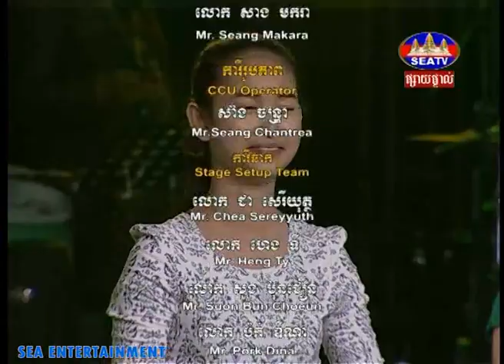ប្លែកទៀតហើយជួបជាមួយបេក្ខជនវគ្គសុបិន្តក្លាយជាការពិតសប្តាហ៍នេះ តើខេមរៈសិរីលេវ ច្រៀងពិរោះមិនចាញ់ម្ចាស់ដ